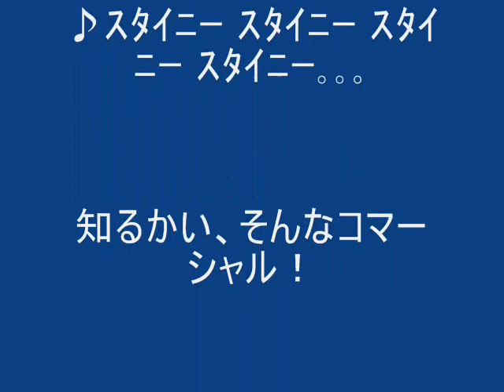Digest : OTIS BUD$ Okinawa Debut@MOD'S ダイジェスト!(^◎^)!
Well, Let's See How It Went There@MOD'S... ま、様子を見てみましょうかね?